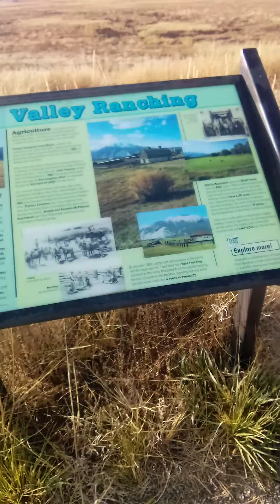They are Coming For Me Now